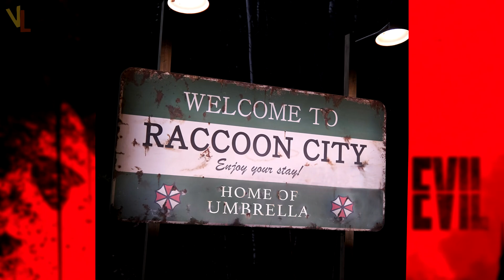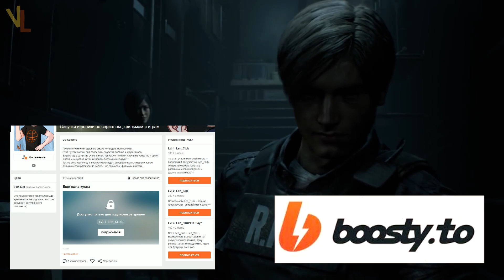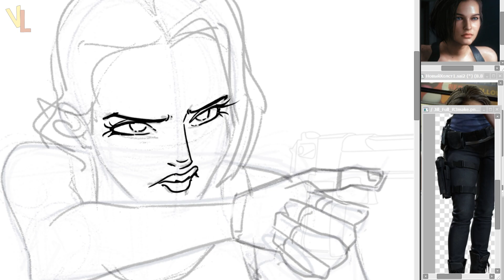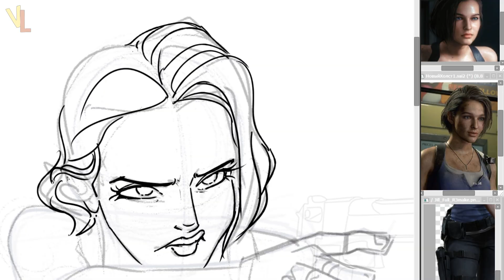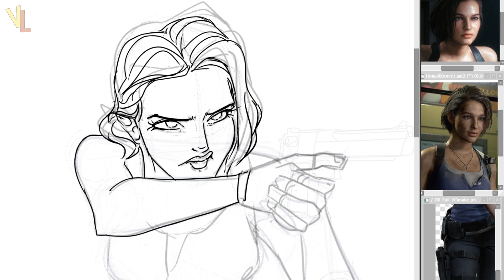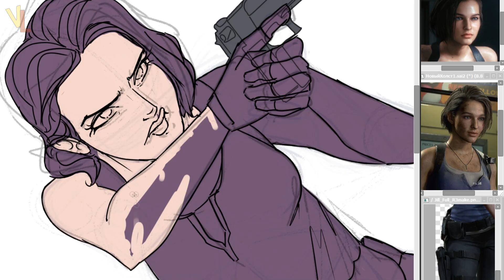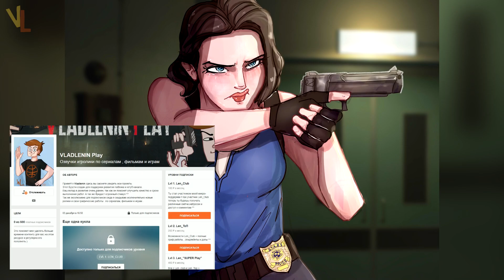RESIDENT EVIL (ОБИТЕЛЬ ЗЛА)►|2021| ТОМ ХОППЕР "О НОВОЙ КАНОНИЧНОЙ ЭКРАНИЗАЦИИ" ( НА РУССКОМ )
К выходу в свет готовится новый фильм по серии игр Resident Evil , который станет полной перезагрузкой франшизы и по заверениям создателей будет придерживатся оригинальной истории . Том Хоппер исполнитель роли Альберта Вескера  пообщался на тему этого фильма, рассказал чего стоит от него ждать , что сможет порадовать фанатов серии игр и многе другое .